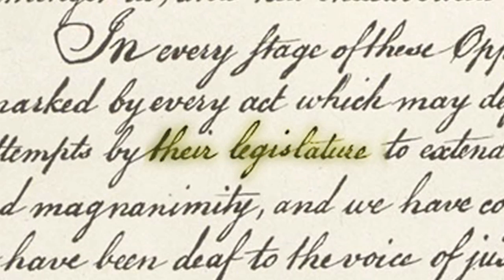Monarchy and the American Founding – Eric Nelson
Generations of students have been taught that the American Revolution was a revolt against royal tyranny. In truth, Eric Nelson argues in The Royalist Revolution, the founding fathers were rebels against the British Parliament, not the Crown. That same position drove the granting of far more power to the US president than any British monarch had wielded for almost 100 years. On one side of the Atlantic were kings without monarchy; on the other, monarchy without kings.